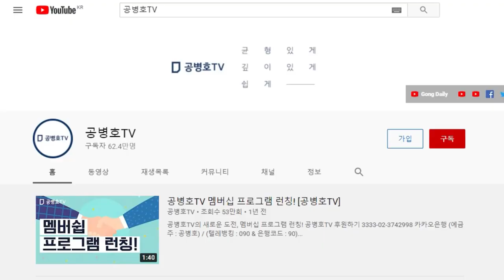"한번도 아니고 여섯 번이나" / 6.1지방선거와 사전투표 / 이런 상황에서도 대통령의 애매모호하고, 기회주의적인 행보에 깊은 실망감과 우려 [공병호TV]